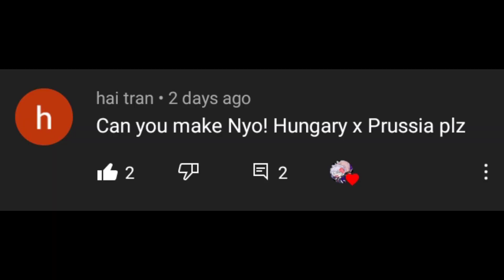「Pose as the last person you kissed」• PruHung • [REQUESTED] • Nyo & Hetalia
⸽⃟❏͜ᰰShip request are still open༉ˑ

▒⃞•🇫🇷 RESPECT THE SHIP

▒⃞•🇫🇷 DON'T LIKE THE SHIP THEN SHUT YOUR MOUTH SO YOU DIDN'T HURT ANYONE FEELINGS OF LIKING THE SHIP!!

▒⃞•🇫🇷 I personally didn't ship this but I respect the ship!

▒⃞•🇫🇷 Accept the LGBT and straight ship!

「• Rules to request a ship •༉ˑ」

   ⸽⃟❏͜ᰰ Not too toxic ship

   ⸽⃟❏͜ᰰ Only hetalia ship open request now

   ⸽⃟❏͜ᰰ Not a offensive ship!

   ⸽⃟❏͜ᰰ No Incest!! / Blood relative

   ⸽⃟❏͜ᰰ No p€doph!le request!!